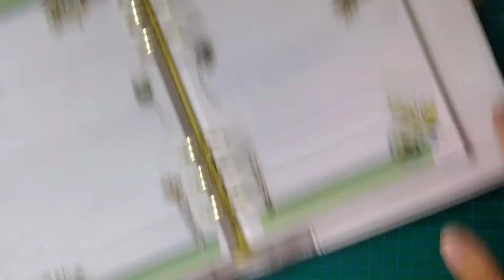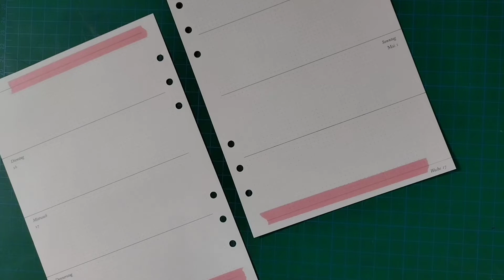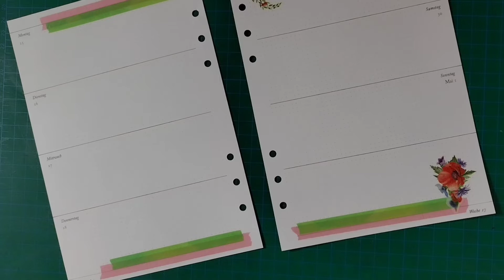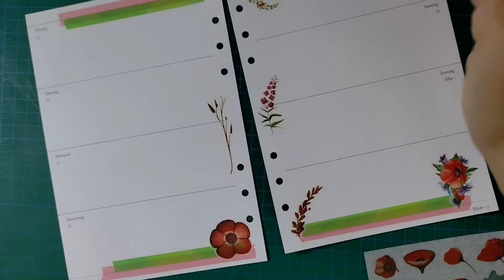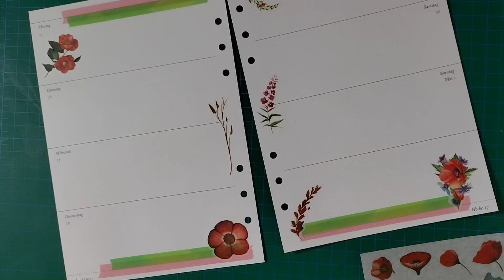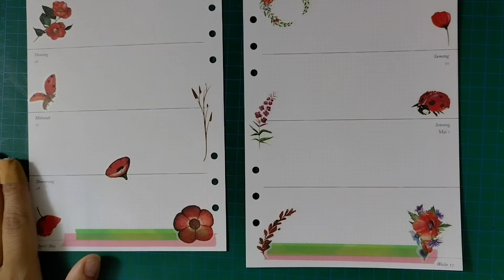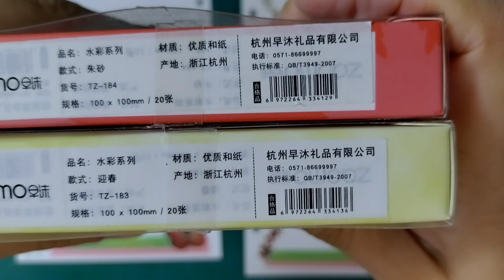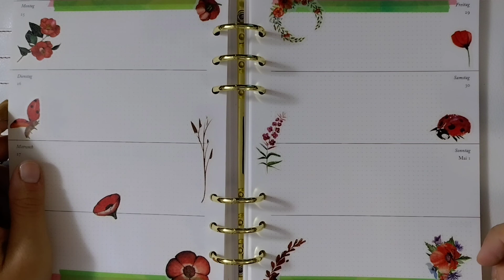Kalender Woche 25.04.- 01.05.2022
Heute wieder meine aktuelle Wochendeko! 😊😊

Werbung wegen  Namensnennung/Markennennung! ‼️‼️

Ihr findet mich bei:

Packstation:
Mia Beck
Straße:Leibnizstraße 3  -- Packstation 106
70806 Kornwestheim